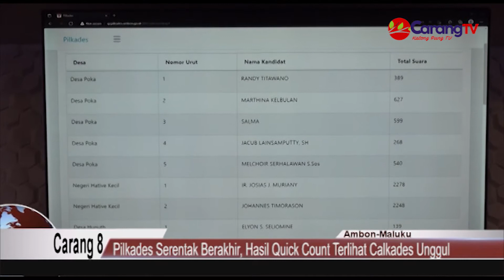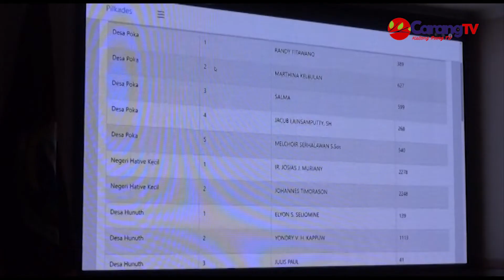Pilkades Serentak Berakhir, Hasil Quick Count Terlihat Calkades Unggul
Penyelanggaraan Pemilihan Kepala Desa (Pilkades) serentak yang berlangsung di delapan Desa dan satu Negeri pada 7 April 2022 berjalan sukses dan demokrasi.

Berdasarakan hasil penghitungan Cepat atau Quick Count (QC) Pilkades Serentak di Kota Ambon untuk sebagian besar Desa/Negeri penyelenggara telah berakhir, dapat dipastikan sejumlah nama Calon Kepala Desa (Calkades) terpilih.